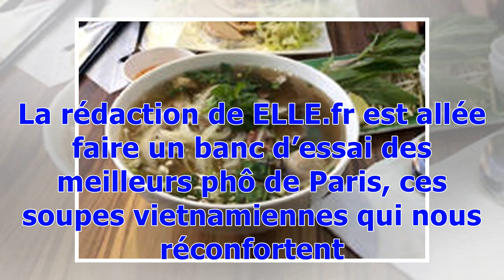Quel est le meilleur phô de Paris ?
Ces quatre adresses sont incontournables. La rédaction de ELLE.fr est allée faire un banc d’essai des meilleurs phô de Paris, ces soupes vietnamiennes qui nous réconfortent. Qui a la meilleure viande ? Qui cuit le mieux les nouilles ? Quel est le bouillon le plus parfumé ? La réponse en vidéo. Si vous voulez déguster à votre tour ces meilleurs phô de Paris, voici les adresses : Phô 14, 129 avenue de Choisy, 75013 Paris 8,90 € le grand bolPhô Bom, 71 avenue de Choisy, 75013 Paris  9,50 € le grand...